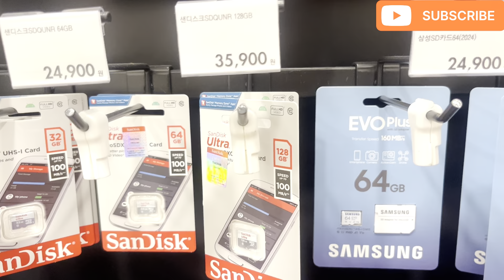ARTBOX KOREA TOUR 2024 | ARTBOX STORE TOUR IN KOREA